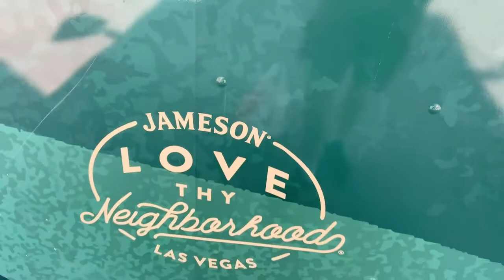UFC 264 Action Report: Tickets 2/1 on McGregor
Covers senior writer Patrick Everson delivers an action report and odds update from T-Mobile Arena in Las Vegas on fight night, July 10, ahead of UFC 264 with headliner Dustin Poirier vs. Conor McGregor 3.

Get the latest sports betting advice and picks for all US leagues.